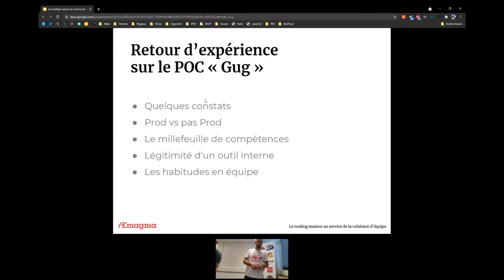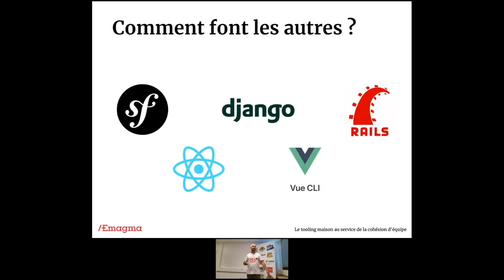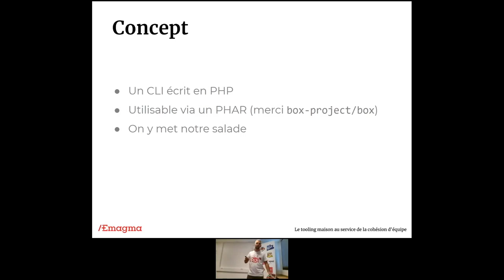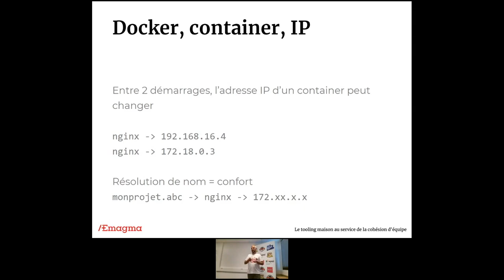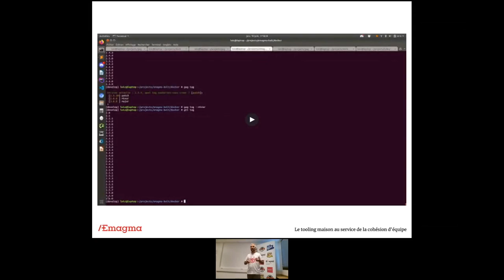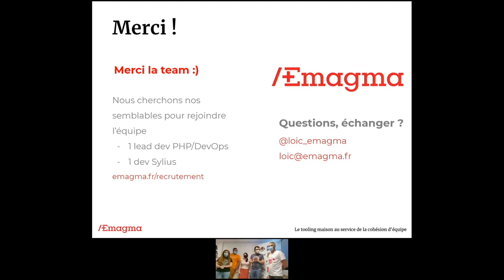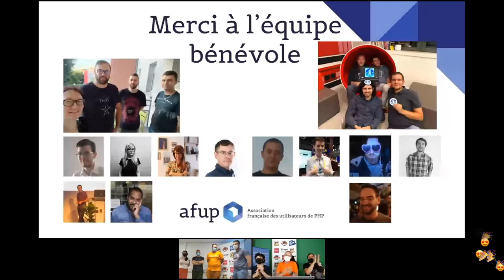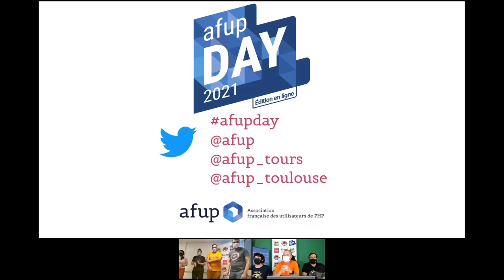Le tooling maison au service de la cohésion d'équipe - Loïc CAILLIEUX - AFUP Day 2021 Toulouse/Tours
Plus d'informations sur cette conférence, suivie de la keynote de clôture, proposée sur la track Toulouse